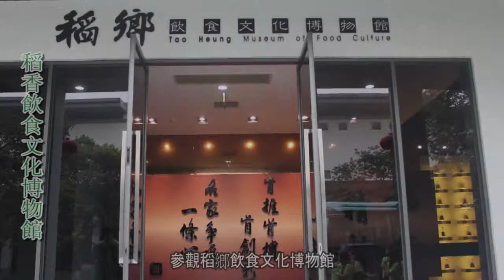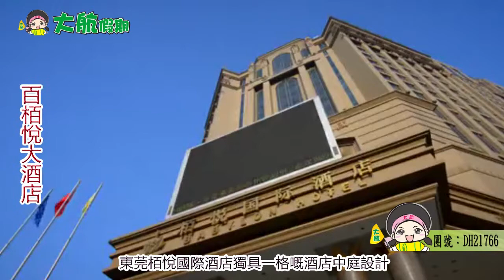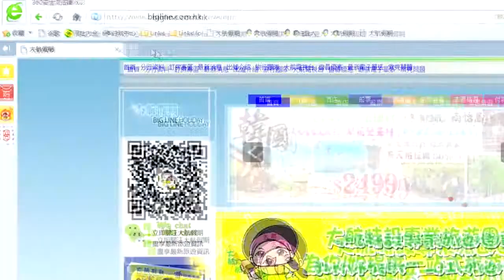大航假期 BIG LINE HOLIDAY LTD DH21766最具藝術魅力五星級酒店東莞栢悅酒店豪歎自助晚餐+酒店八景+稻香點心宴兩天為食純玩團